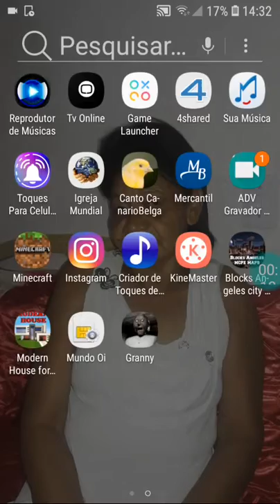Primeira vez jogando granny